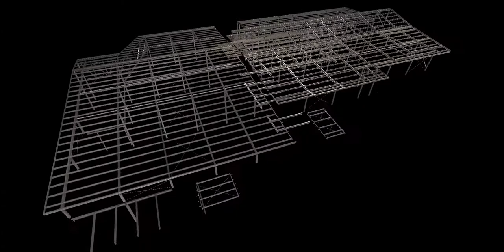BEGA TAFE - (Tekla FLY-OVER)